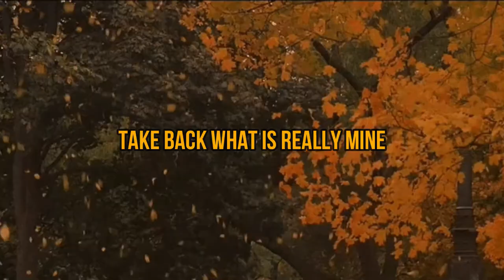P.F - The World Collapse (Lyric Video)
Artist: P.F
Song: The World Collapse
Released: October 13th, 2020